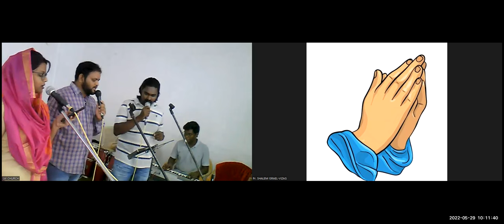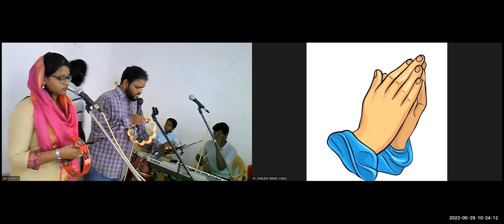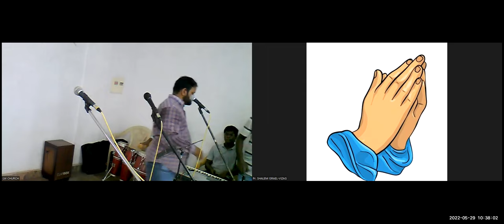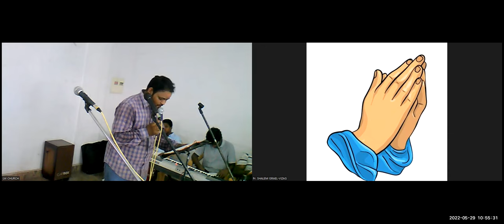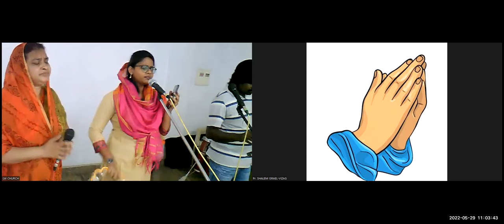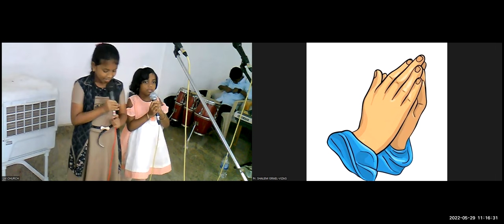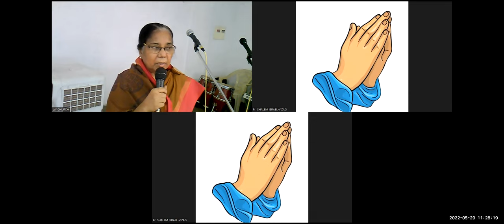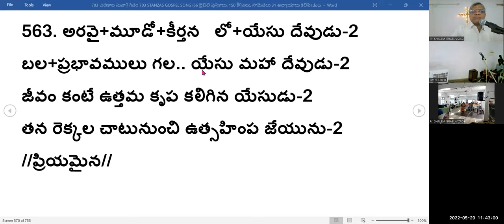29th, May 2022~ JEEVAJALAMULU CHURCH WORSHIP SERVICE~ MESSAGE BY BRO. N. SUBHAKAR